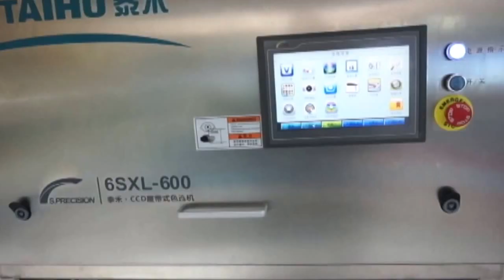TAIHO COLOR SORTER TEST SORTING QUARTZ SAND 【+86 18019567337 Charlie】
Charlie
LINE: fatnoodles
Skype: fat-noodles